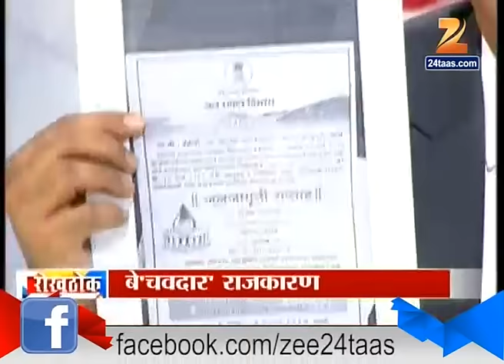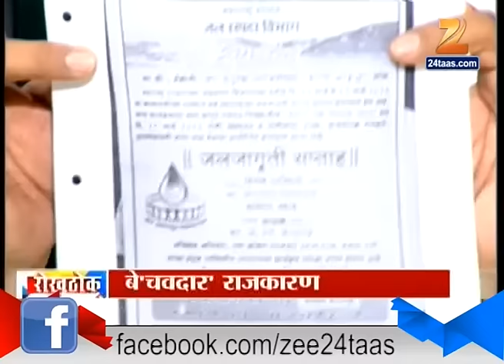Rokhthok | Bechavdar Rajkaran | 28th March 2016 | Part 2